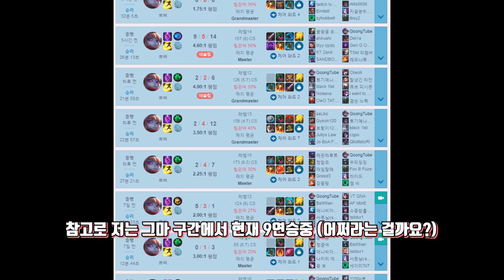롤 뽀삐 신기술 '대나무 헬리콥터'!? (그랜드 마스터 솔로랭크, 뽀삐 VS 레넥톤)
요즘 팀운이 너무 좋아서 불안하네요.. 후하후하
'대나무 헬리콥터'는 트위치 '순규박'님의 리액션 성대모사입니다!